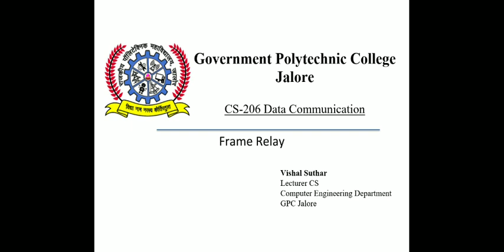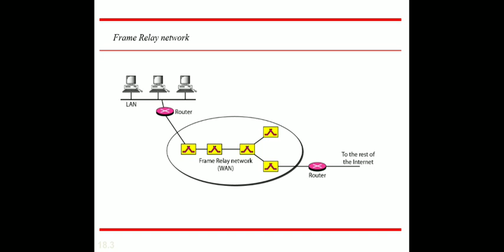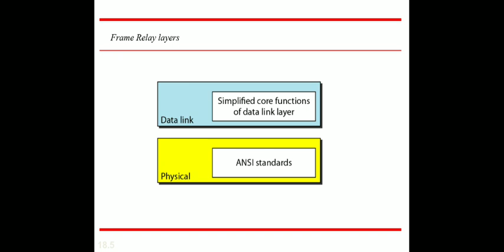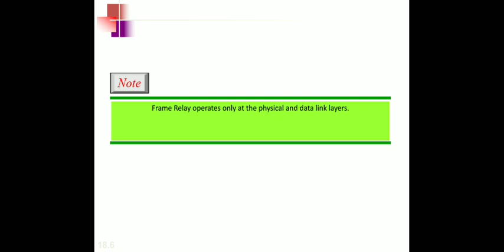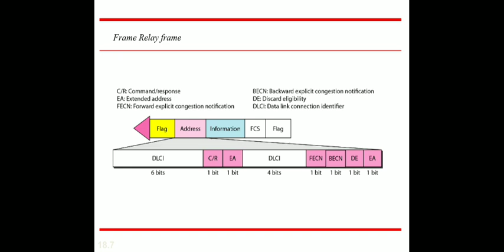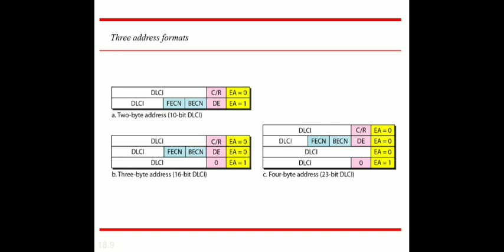CS206 Unit 5 - Frame Relay (Vishal Suthar, GPC Jalore)